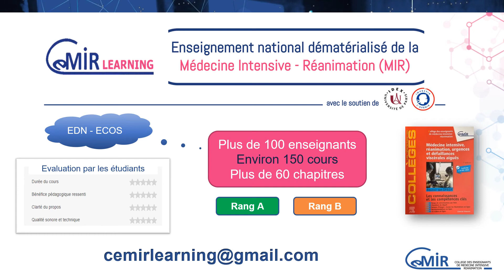CEMIR-Learning présentation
Mise en place d'un enseignement nationale de la Médecine Intensive Réanimation (MIR),